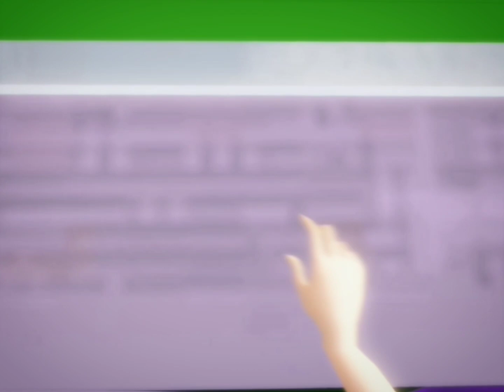"A Virtual Friend" — 『Collab』|| Sakura School Simulator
A special collab with me and...
『 Procyon Melnikova — @Rachel_Molochko 』

This story is about Jade(player) playing a game in which it has a game character(Procyon) that talks to her. But later on, Jade starts to type some debug. As she types it, the screen started to glitch and Procyon reacts about the glitching. The screen started to glow and Procyon unexpectedly popped out of the computer and fell into Jade.

After months, the two has become friends for a very long time. But then... Procyon starts to copy Jade's appearance mentally and PHYSICALLY.  Jade automatically saw what's happening and got madly upset.

At the school, Jade saw Procyon talking to a friendgroup with her copied appearance and was totally flustered and shocked. She was so mad about it that when Procyon goes outside the school, Jade followed her and attempted to unalive her. But as she almost did it, she quitted and just sighed, and teared. Unexpectedly, the screen started to glitch and Jade teleported into the game where Procyon came from.

This was my first time collabing with someone with communication, so i call this a special collab  plus they were very kind, creative and understanding! Their videos are very entertaining❤️